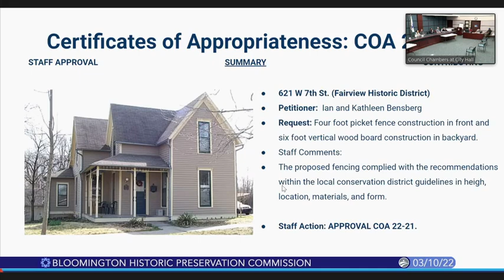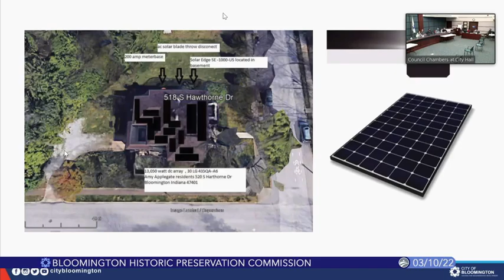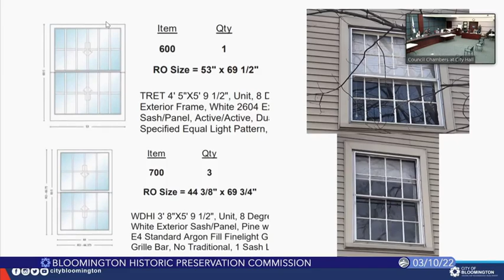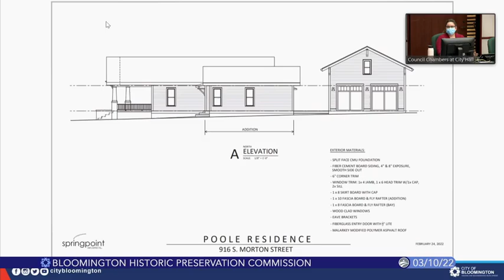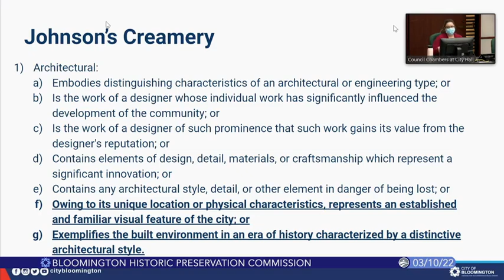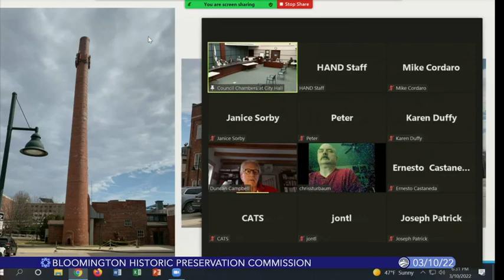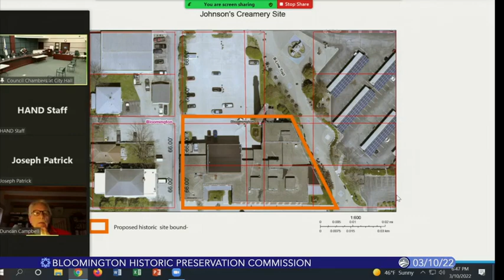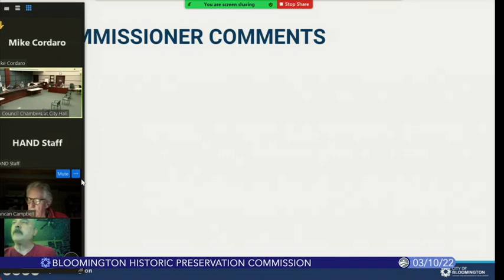Bloomington Historic Preservation Commission, March 10, 2022